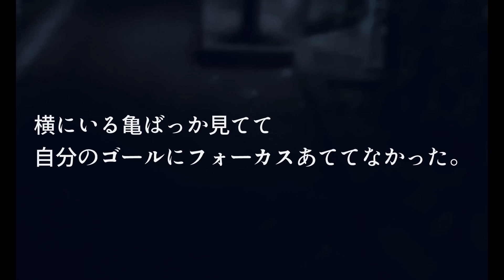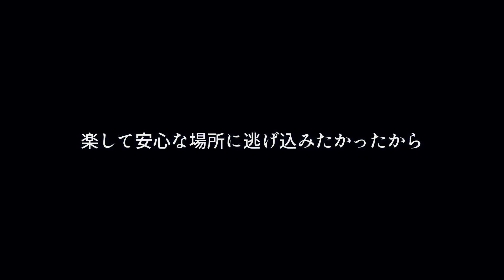【記録】ひとはひとりっちゅーはなし